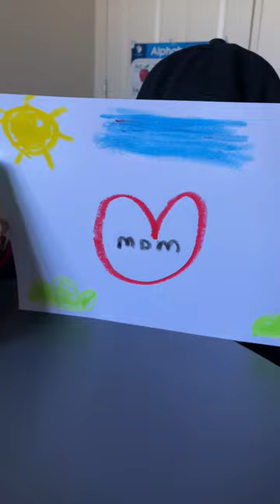Chubbies Paint Sticks